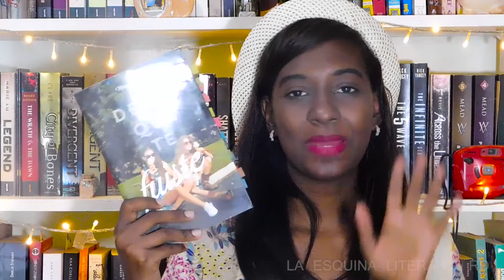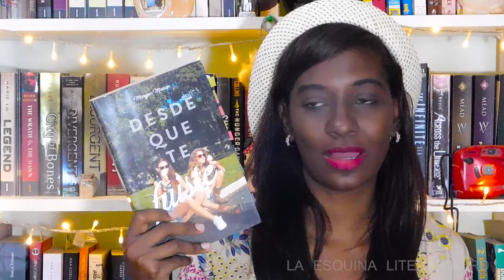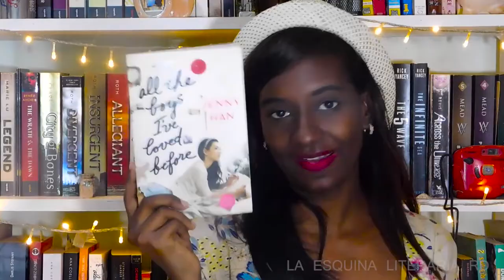MARTES TOP 5 | Libros que me hacen sonreír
Holaaa chicos. También sigan las cuentas de mis amigas Nicole Rojas y Lucero Ducos